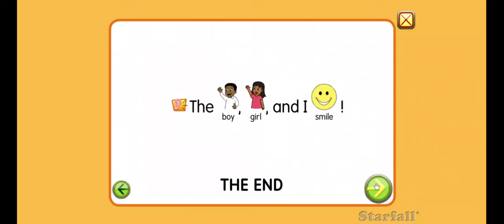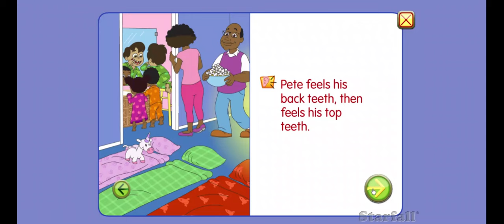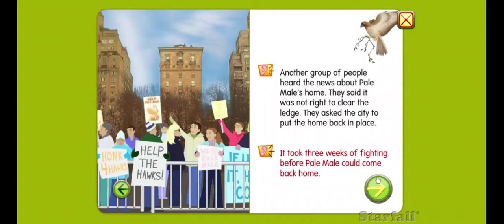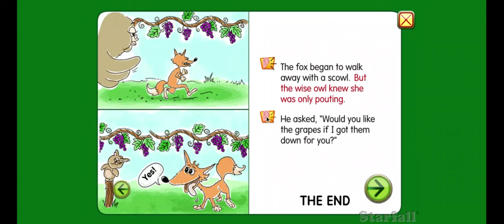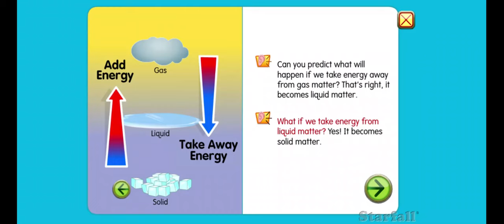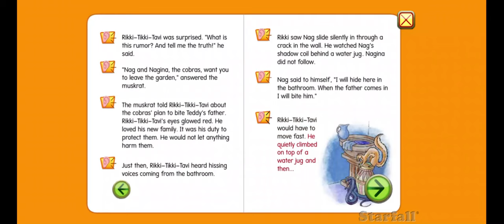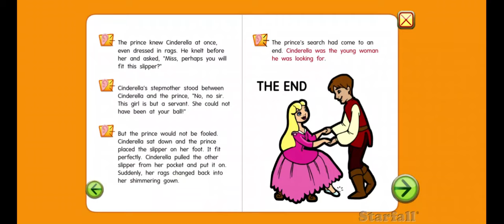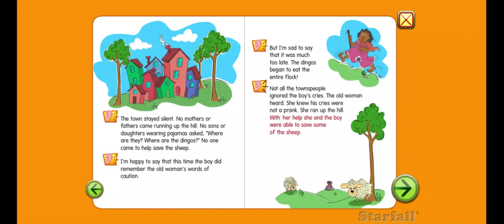(NOT FOR KIDS) A 16-year old plays Starfall pt. 2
Casual integration

Made with Clipchamp (no ending credits today lol)